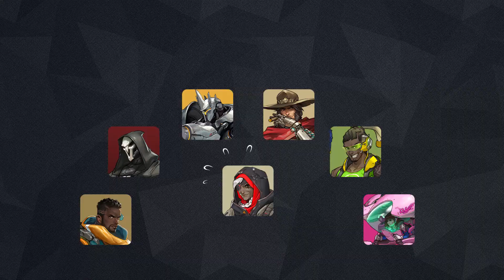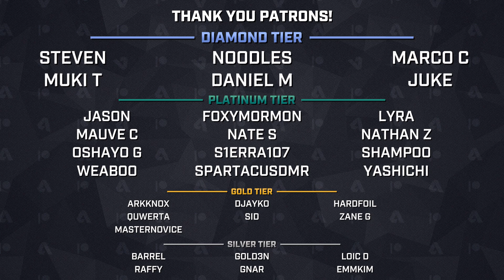Striker's Sneaky Oasis Stun - Pro Overwatch Microplays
Record, share, and review your game footage with Insights for free

The start of the Overwatch League 2021 season also means the return of our OWL Micro

Play series. In today's video, we take a look at a set of plays from Week 1 ranging from SF Shock Striker's McCree stun to how Torbjorn was used in an impressive defensive hold by the Chengdu Hunters.

0:00 - Intro
0:32 - Striker's Sneaky Surprise
1:53 - Big Boops
3:56  - Eichenwalde Antics
5:31 - Torbjorn Defense
9:32 - Ad
9:56 - Outro